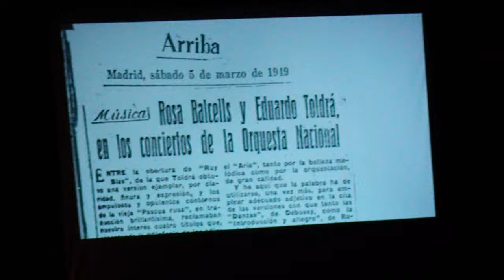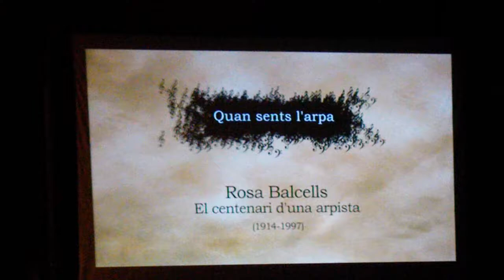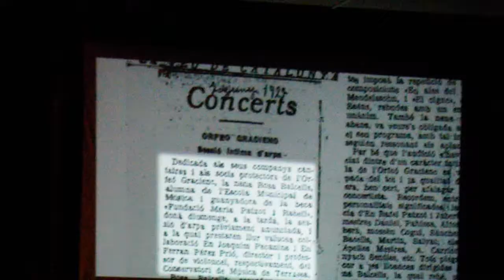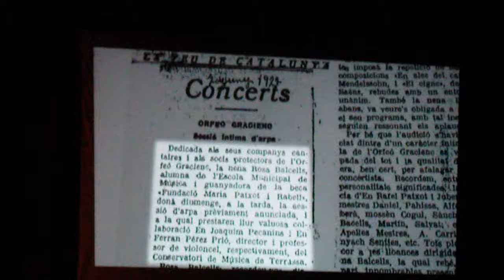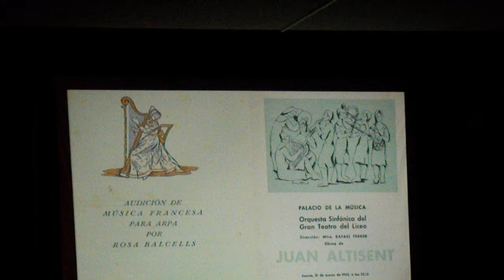HOMENATGE A ROSA BALCELLS